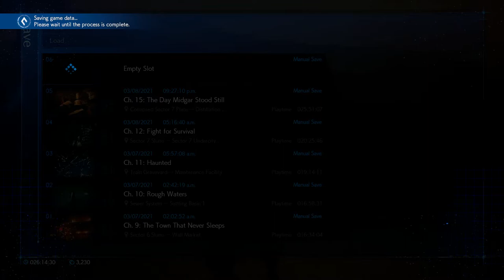FINAL FANTASY 7 REMAKE Walkthrough Part 36 "The Day Midgar Stood Still"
The Day Midgar Stood Still